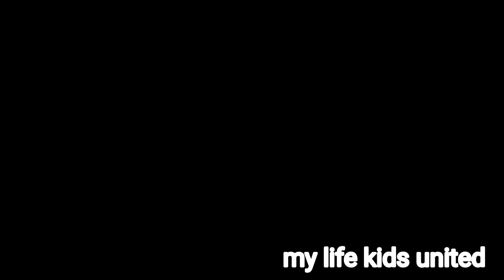Gloria VS Angelina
Musical.ly:line_etytb
Dites moi en commentaires quelle autres VS voulez vous que je fasse !
P.s Merci pour les 30 abos ! ♡